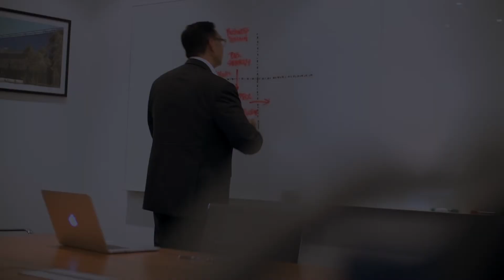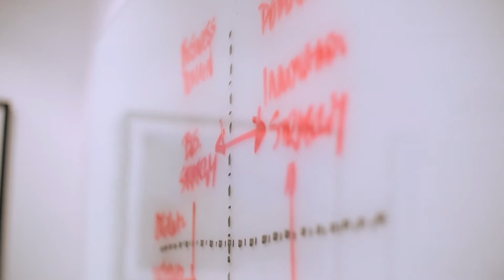Toby Travanner - The Learning Company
Toby Travanner’s back-story is an amalgamation of two once-opposed nations, and two very different cultures. With an English father and a Japanese mother, Toby has inherited their senses of equity, fairness and adventure. His rare skills have enabled him to become one of  Australia’s most recognised MCs and conference facilitators, having interviewed international stars such as Richard Branson, Condoleezza Rice, Rudy Giuliani and three Australian prime ministers.